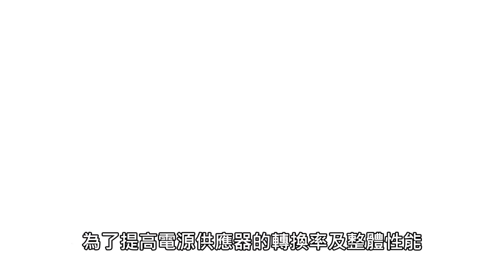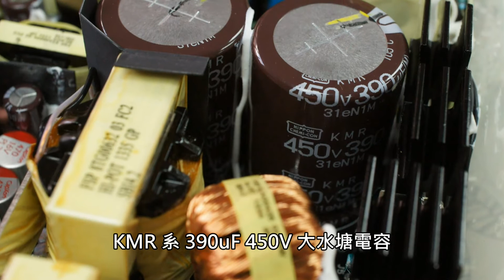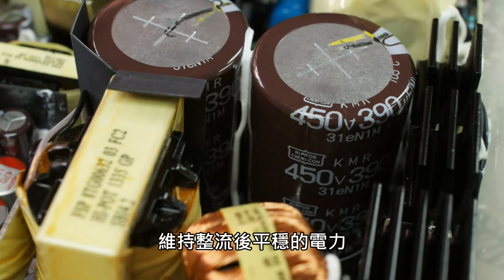單路輸出、雙變壓器設計 FSP AURUM PRO 1000W 電源供應器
FSP 早前推出 AURUM PRO 系列 1000W 電源供應器，利用獲得專利的雙變壓器單路輸出設計，減少熱力產生及提高轉換率，取得 80 PLUS 金牌認證，模組線材功能，改用更長的 60cm 8P + 4P 處理器電源線，以及扁平的線材設計，以方便穿線。